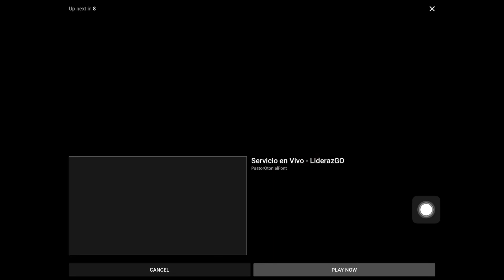3 klasky csupo